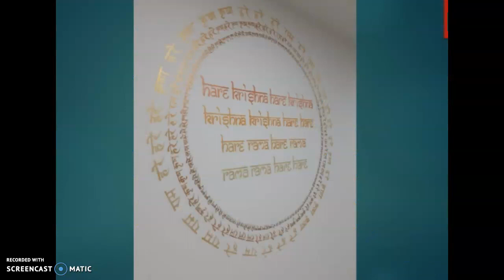Carlos Piedrahita Gonzalez - CPG Art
Presentación de proceso artistico de Carlos Piedrahita Gonzalez